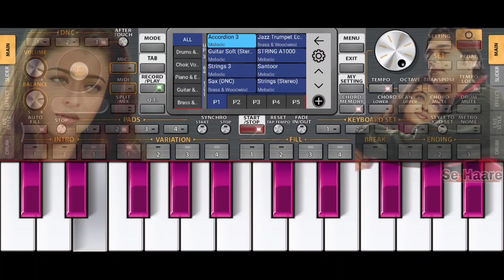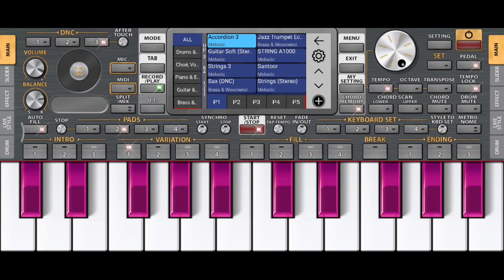Hare Hare Hum To Dil Se Hare Instrumental | Org2023 Piano cover